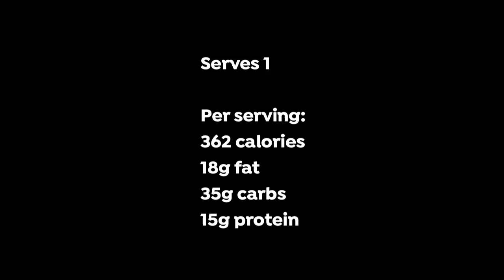Raw Broccoli, Brussels & Cashew Salad Recipe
Raw Broccoli, Brussels & Cashew Salad recipe that easy to make and delicious tasty.

Join the free group for Tips, Advice, Motivation and Accountability on How to achieve Weight loss / Fat loss.

Alternatively you can find out more on how we can help you @ Body Transformation Centre

The Body Transformation Centre was created to help over 30's busy men and women transform their bodies inside and out, by integrating health and fitness into their lifestyles. It’s not all about abs, but about improving overall health and wellness. We specifically work with business owners, self employed, professionals, management and stay at home parents.  We help transform lifestyles through setting good habits, motivation and increasing self awareness. What diet works for 1 person doesn’t work for another!